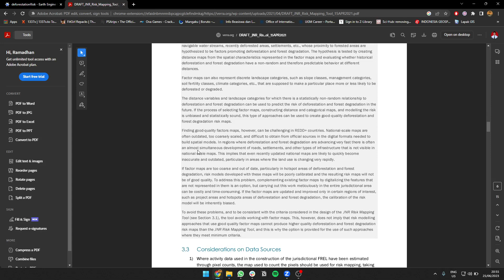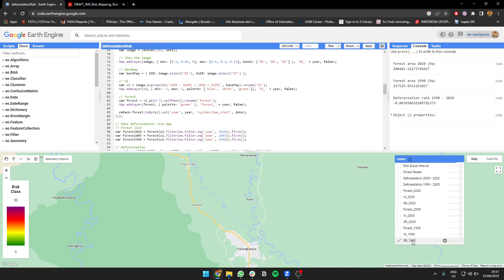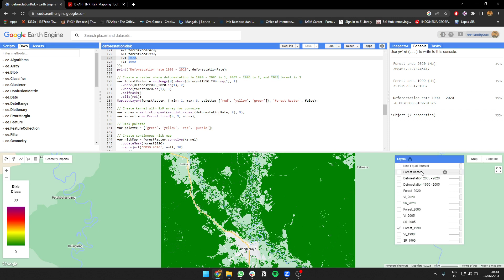Create Verra's JNR Deforestation Risk Map in Google Earth Engine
Verra's Jurisdictional & Nested REDD+ (JNR) has a method to create a deforestation risk map using multi-temporal deforestation data, current forest, and deforestation rate. It uses the convolved or moving windows approaches. In the end, it will be reclassified into 30 deforestation risk classes where class 30 has the highest risk.

In this video and script, I will show you how to use the method on Google Earth Engine where we could create all the data necessary in a single script instantly. I am my previous deforestation mapping videos where I composite the Landsat Imagery, calculate vegetation index, and mask the forest value.

In this video I am using three periods of forest in 1990, 2005, and 2020 where I will get deforestation in 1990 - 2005, 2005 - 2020, and the current forest in 2020. I am using Palangkaraya City, Central Kalimantan as an example. I also present the legend for easy interpretation.

I hope my video could help your project and research